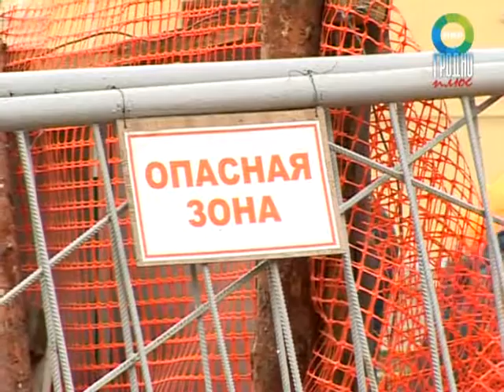Дом семейного типа